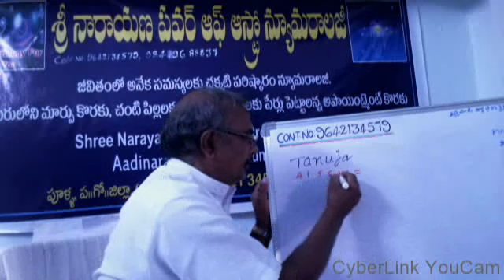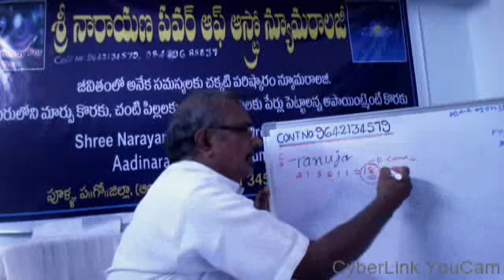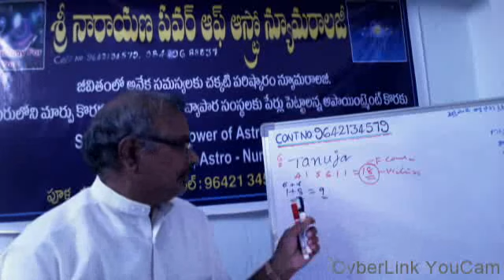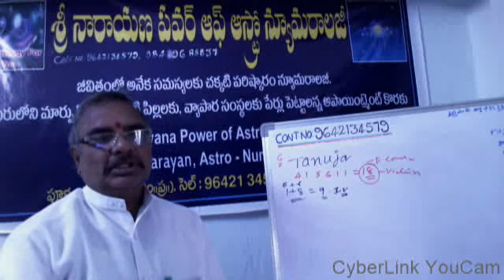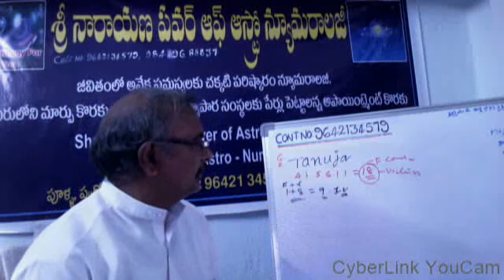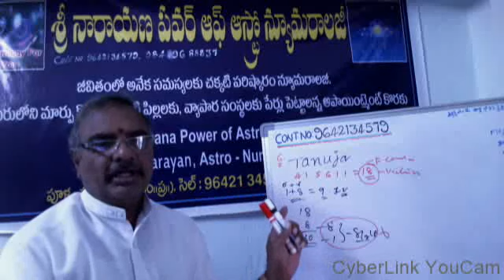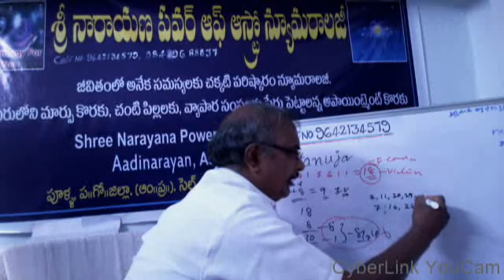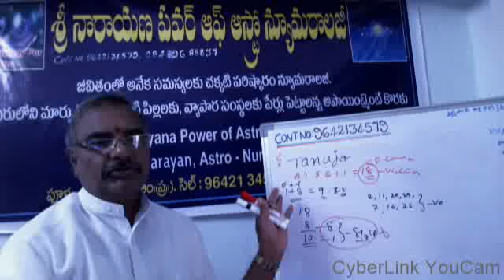TANUJA - 2, (మీపేరు తనూజ ఇతే? ) NAME ANALYSIS, BY.SHREENARAYANA POWER OF ASTRO NUMEROLOGY..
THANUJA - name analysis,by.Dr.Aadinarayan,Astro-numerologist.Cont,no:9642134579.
*** మీ పేరులోని మార్పు కొరకు, చంటిపిల్లలకు పేర్లు పెట్టాలన్నా , వ్యాపారసంస్తలకు పేర్లు పెట్టాలన్నా , అనేక సమస్యలకు చక్కటి పరిష్కారం శ్రీ నారాయణ  పవర్ ఆఫ్ ఆస్ట్రో - న్యూమరాలజీ.అవసరం అయినవారు అపాయింట్మెంట్ తీసుకొని సంప్రదించగలరు. అపాయింట్మెంట్  కొరకు  సం//  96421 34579.
astro numerology
numerology
lucky numerology
name numerology